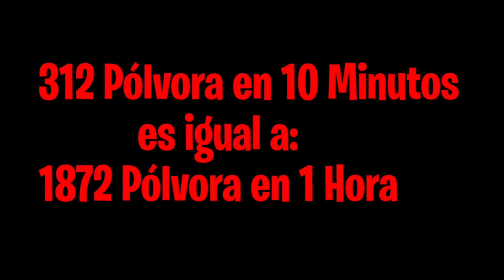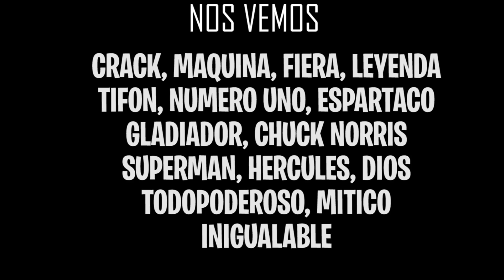✅LA MEJOR GRANJA de POLVORA en MINECRAFT 1.15.2 *+1700 POR HORA*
👉No te pierdas ninguna de las mejores granjas en Minecraft